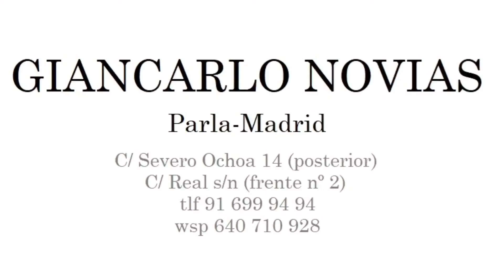Alicia | Vestido de primera comunion | Giancarlo Novias (Parla-Madrid)